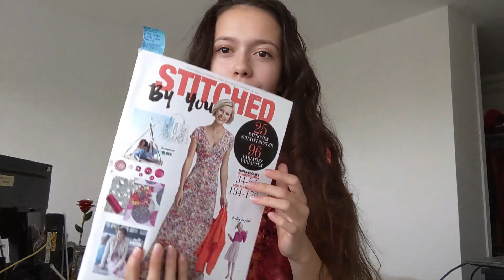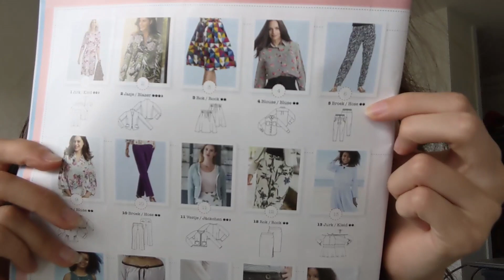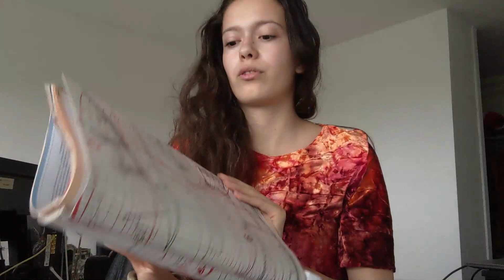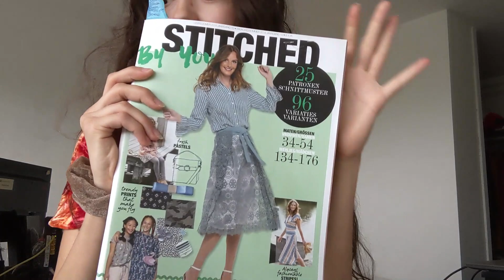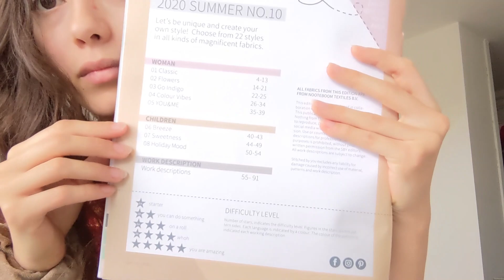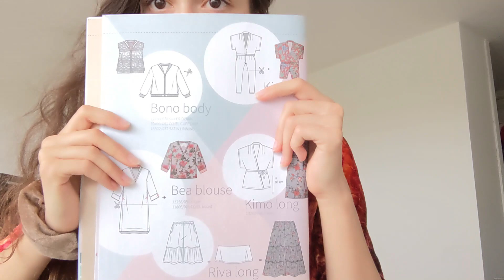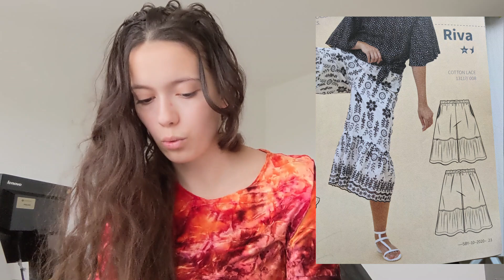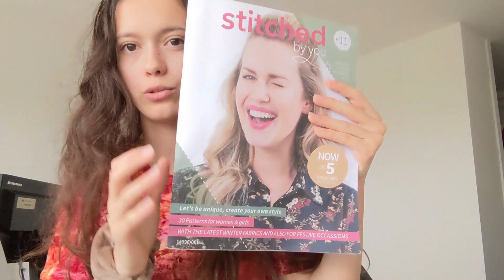Présentation magazines "Stitched by you" revue de presse couture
Je me présente Gaëlle, 19 ans,

Gros bisous Gaëlle :)